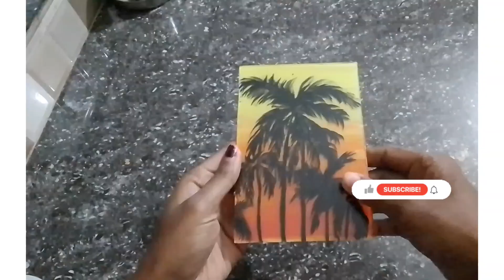glass+fabric painting easy ആയി ചെയ്യാം......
glass+fabric painting work easy painting